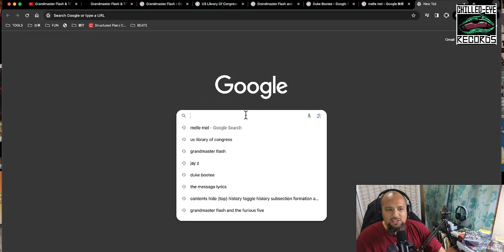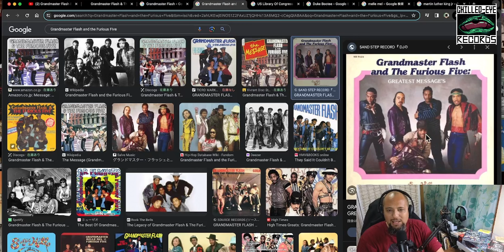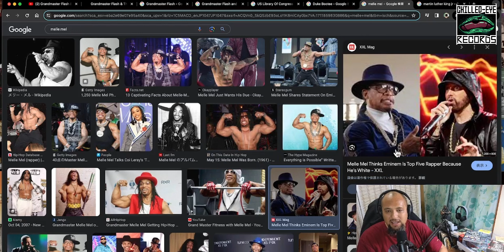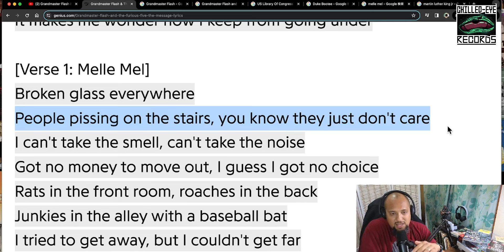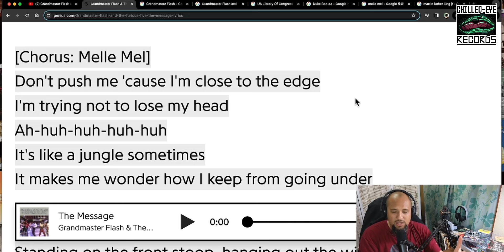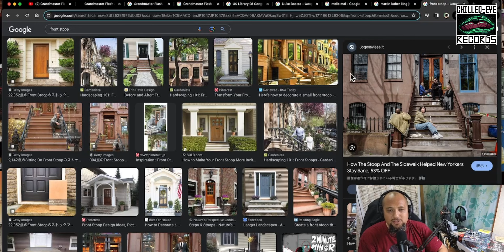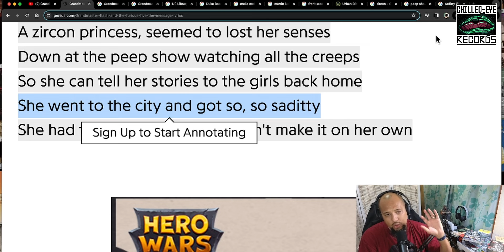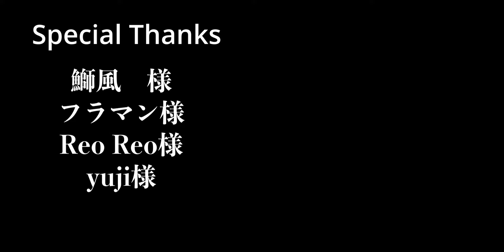【Part.1】【徹底解説】Grandmaster Flash & The Furious Five - The Message【超名作】【HipHop】【洋楽1982】【リリック】【レジェンド】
👍【Thanksでのご支援も頂けたら嬉しいです！】👍

📕【noteにて書面での徹底解説も始めました！】📕

🖊️【リクエストも受け付けております！解説して欲しいアーティストと曲名をコメント欄にご記載ください！】📝